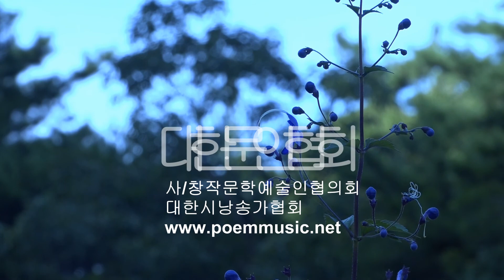이만우 / 닻꽃 / 시낭송 / 박영애 (낭송시 선정)